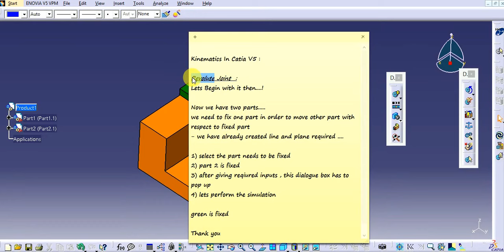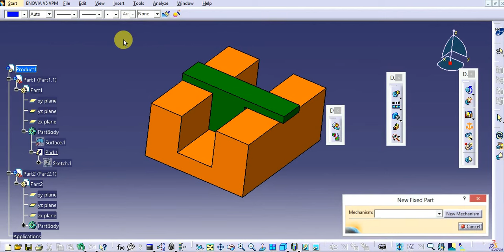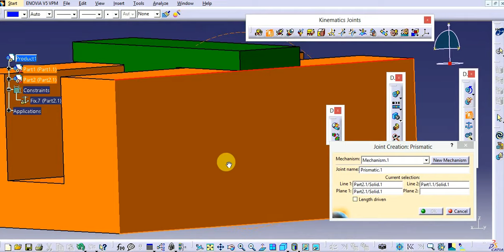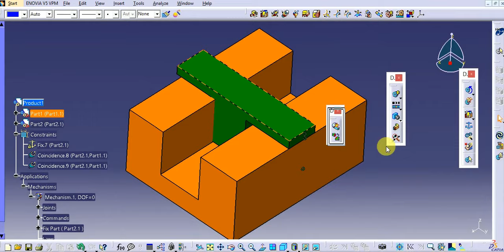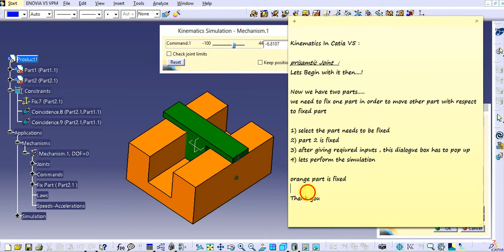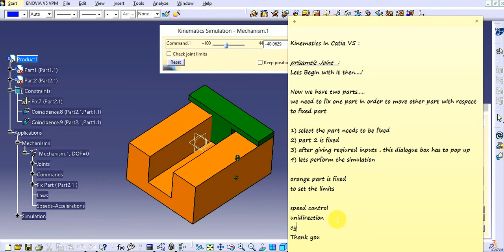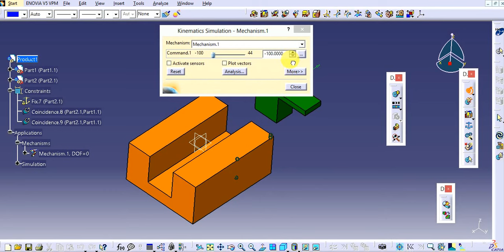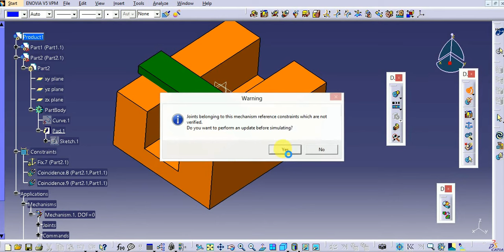Kinematics In catia _prisamatic Joint simulation In catia V5_Catia V5 Tutorials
Kinematics In catia V5_Revolute Join simulation In catia V5_Catia V5 Tutorials
Digital Mockup_DMU Kinematics and Catia V5 Step by Step .
Tools Involved point,plane,skerch,pad,insert new patrs, fix, surface based tools,prisamatic Joint , simulation,simulation with command.
Must For all Mechanical Design Engineers.

CATIA V5 Tips and Tricks :

CAD/CAM : Theory and Practice

SanDisk Ultra MicroSDH,Memory Card :

Automotive Mechanics - SIE

The Wit & Wisdom of Ratan Tata

Wise and Otherwise Sudha Murty Imfosys :

Apple iPhone 7 (Jet Black, 32GB)

Samsung Galaxy J7 Pro (Black, 64GB)

Vivo V7+ (Matte Black, Fullview Display) :

Vivo V7+ (Energetic Blue, FullView Display) :

OnePlus 5 (Slate Gray 8GB RAM + 128GB memory) :

Check Valve Amezon :